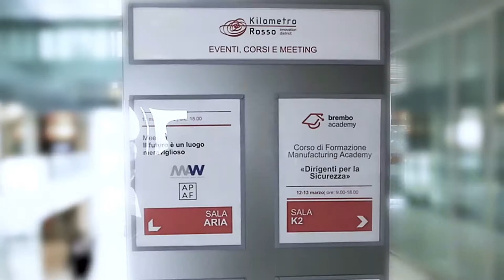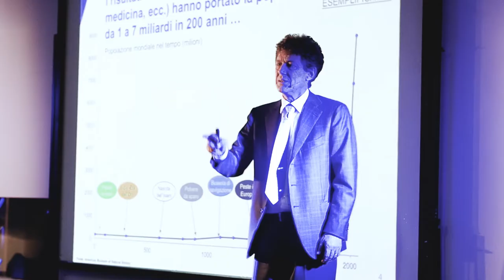Il Futuro è un luogo meraviglioso - Kilometro Rosso - 13 Marzo 2018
Alcuni momenti della 1° tappa al Kilometro Rosso - 13 Marzo 2018 - de "Il Futuro è un luogo meraviglioso", l'evento MAW dedicato alle aziende e rivolto a scoprire le migliori modalità di gestione del  capitale umano nell'era dell'industria 4.0.
Nell'innovativo format ideato da MAW, analisi dettagliate di vari esperti si alternano a momenti più suggestivi, grazie alle riflessioni di Walter Rolfo - CEO di Masters of Magic.

Relatori della primissima tappa, oltre a W. Rolfo:  Francesco Turrini - A.D. di MAW - e Salvatore Majorana - Direttore del Kilometro Rosso.